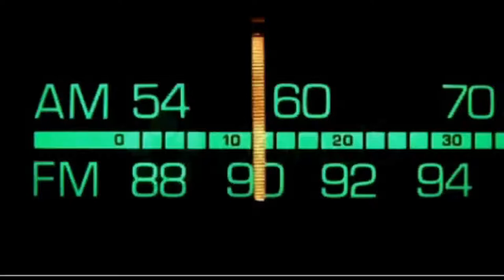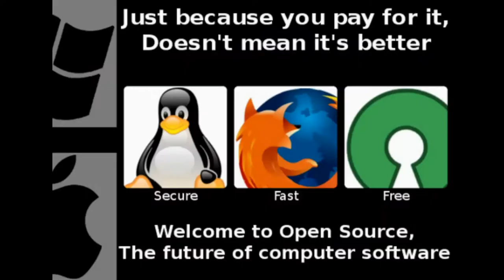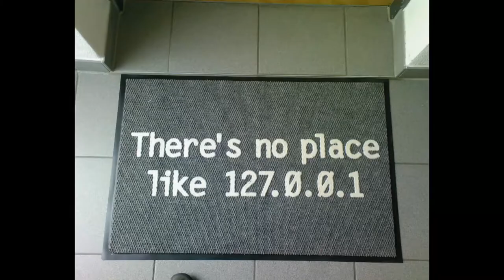Dr. Bill.TV #459 - The Cut the Cord, Scan Your Channels Edition!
A quick update on the FCC required 're-pack' of TV station frequencies, if you have cut the cord, you really SHOULD re-scan your local OTA (Over-the-Air) channels NOW!